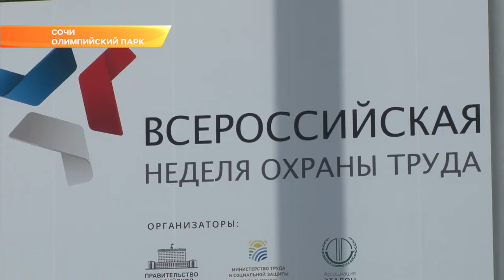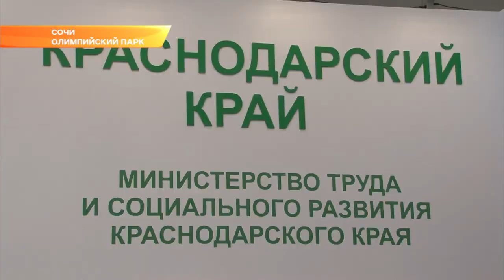В Сочи проходит Всероссийская неделя охраны труда. Новости Эфкате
Самоконтроль работодателя будет введен законопроектом. В Сочи начала работу Всероссийская неделя охраны труда. Это ежегодное мероприятие, на котором поднимаются вопросы, касающиеся 72 миллионов работников и всех работодателей страны. Открыл главное событие года в области охраны труда министр труда и социального развития России Максим Топилин.

Участников Всероссийской недели охраны труда город Сочи собирает пятый год подряд. Главный медиацентр курорта на несколько дней становится центральной дискуссионной площадкой. Здесь демонстрируют лучшие отечественные и мировые практики, рассматривают новации, обсуждают направления госполитики в области охраны труда. Проходит и международная выставка промышленной безопасности. Демонстрацию техники и современных средств индивидуальной защиты организовали и перед входом в медиацентр. Здесь же можно было пройти квест-игру и проверить свои знания техники безопасности. Сделать это предлагается в определенных ситуациях: при задымлении помещения, на стройплощадке, на предприятии, где запредельно шумно и в целом небезопасно.

Совсем не в игровой форме об охране труда говорили уже в самом медиацентре на пленарной сессии. Ее открыли Министр труда РФ Максим Топилин и генеральный директор Международной организации труда Гай Райдер. Участники деловой программы обсудили концепцию нулевого травматизма и подвели итоги прошлых лет. Из-за улучшения условий труда, подчеркул Топилин, за последние 12 лет количество погибших в результате несчастных случаев работников снизилось более чем в 2 раза. Но задача прежняя - вовлечь все предприятия, в том числе малого и среднего бизнеса, в программы по борьбе с производственным травматизмом. Для этого будет откорректировано трудовое законодательство. И выявление факторов риска отныне будет обязанностью работодателя.